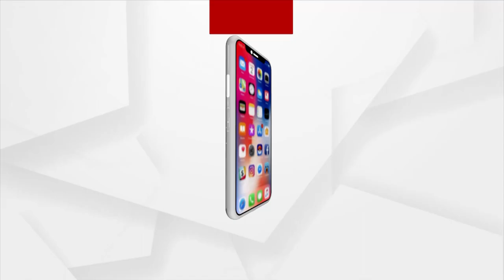Dubai Odia Samaj Observes Sankirtan with Great Joy and Pomp